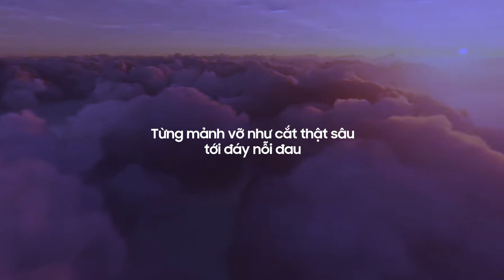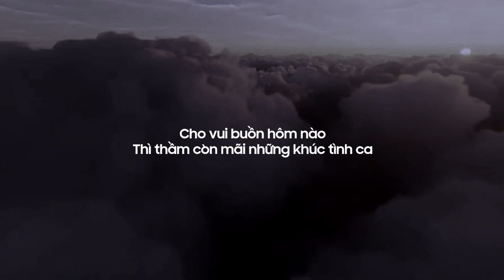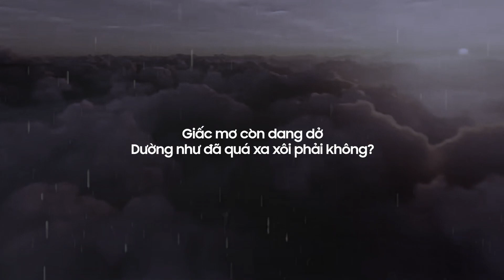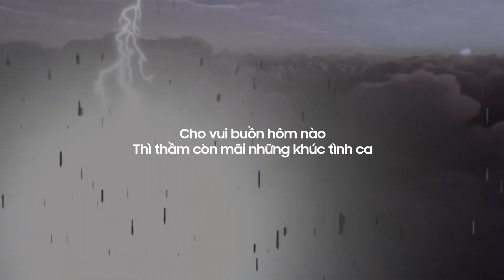[Bản Full] Sẽ chưa là quá muộn | OST Chồng cũ vợ cũ người yêu cũ